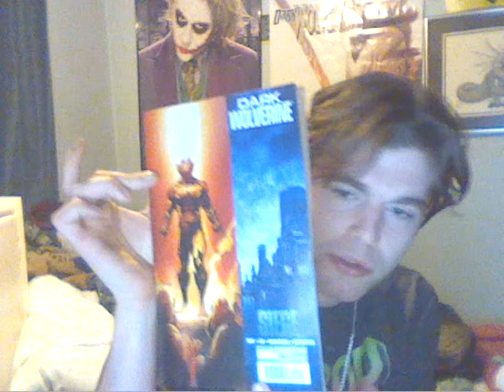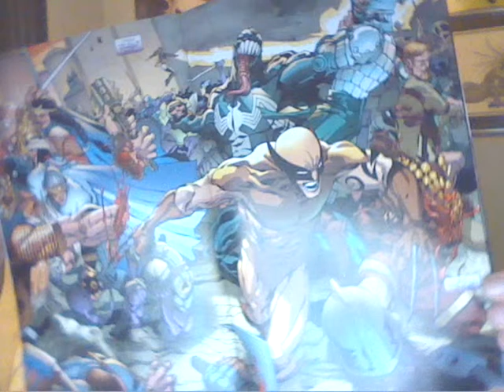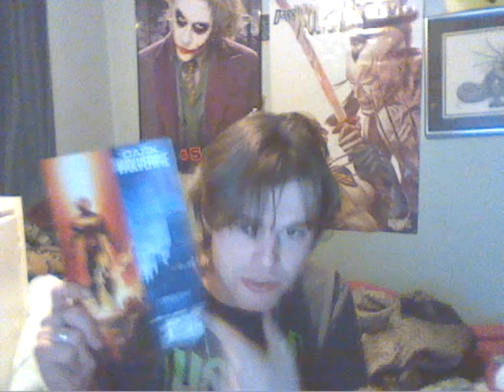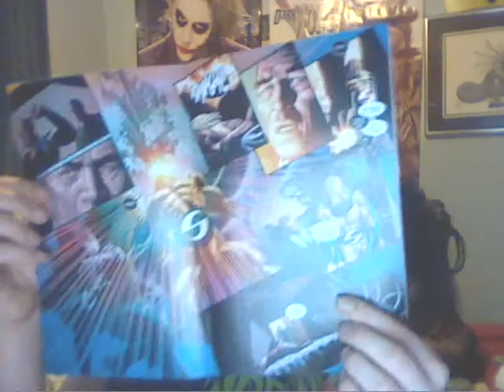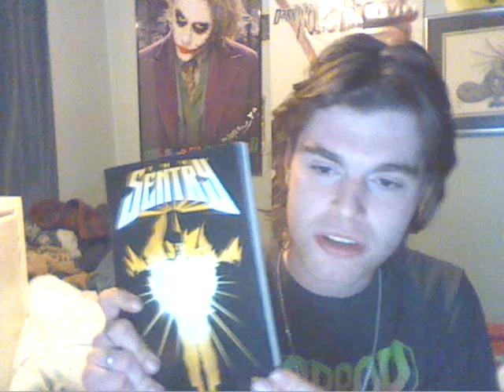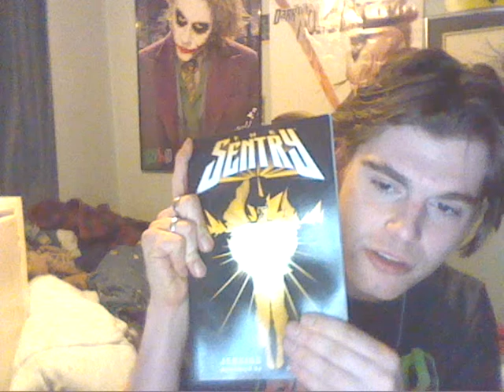Wasted potential 616 Seige:Dark Wolverine82 and Dark Avengers 13 review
I review these 2 Seige tie ins also with a brief mention of the first The Sentry trade